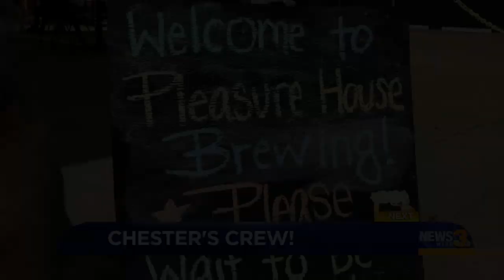Chester's Crew 6-13-20 6AM